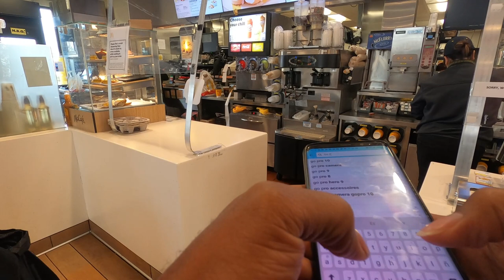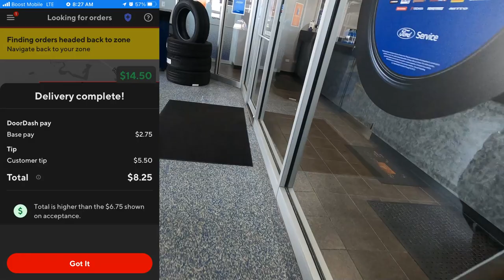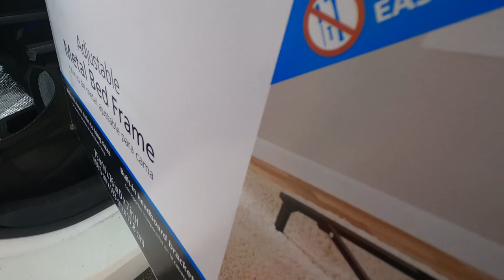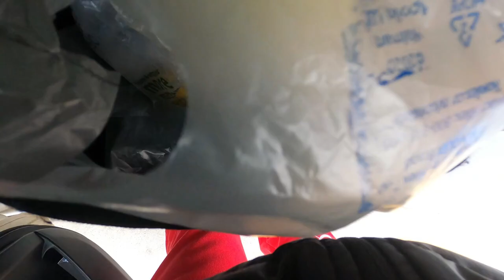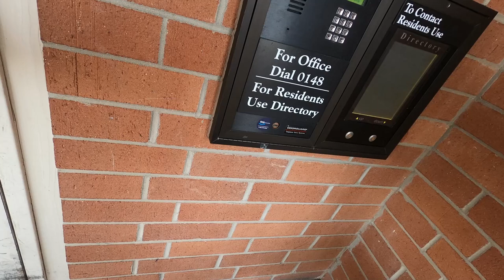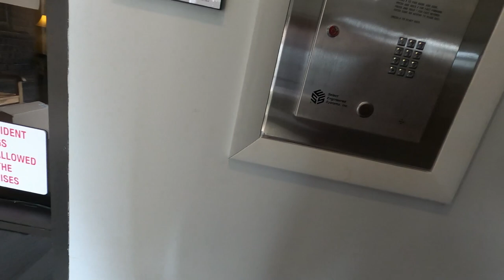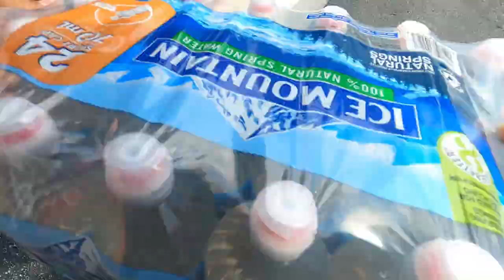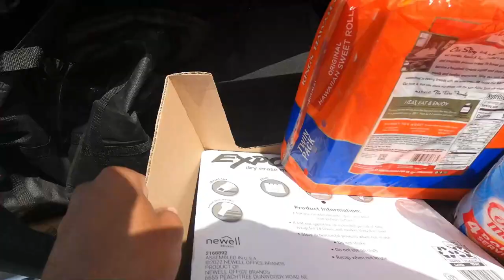Am I Taking GOOD ORDERS? 🤔 A High Energy Day! InstaCart, DoorDash, Spark Tips & Tricks, Ride-Along